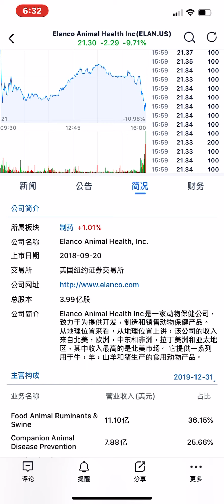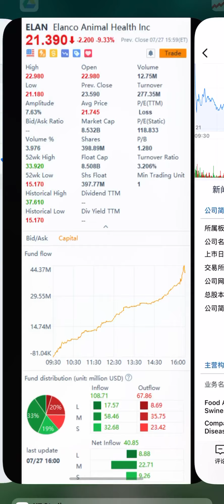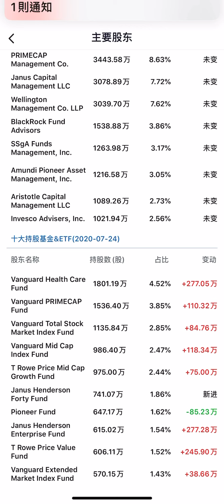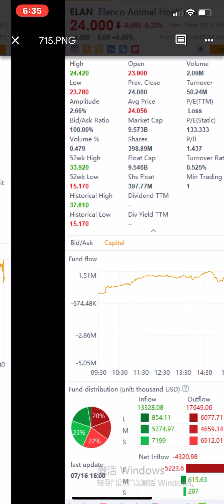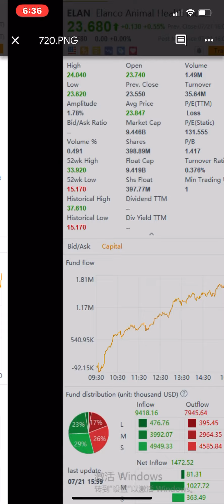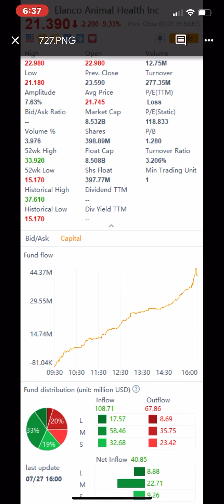美股 Elan 跌了9.71% 还有4085万美金买入 ETF增持 平均价为23.1 现持股获利比例为34.38% 支撑价为19.6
PureVpn翻墙神器

美股全方面分析 将老外们的技术分析都用AI翻译呈现给朋友们